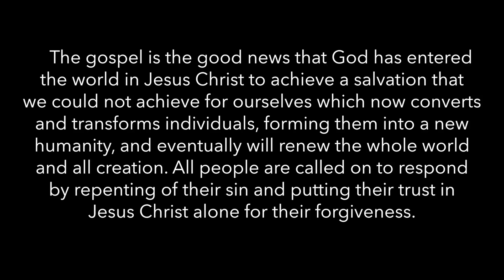2016/2/7 Announcing the Headlines: Telling the News Everyone Needs to Hear - Galatians 3:10-13